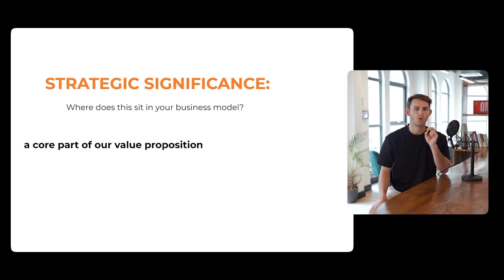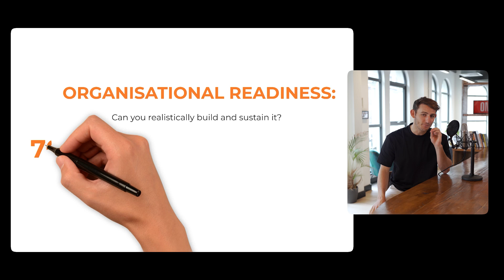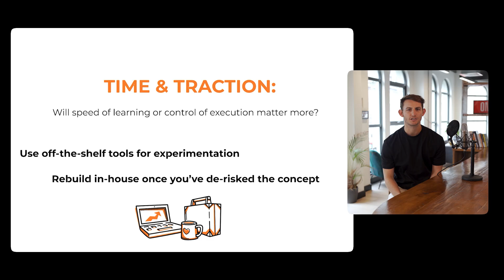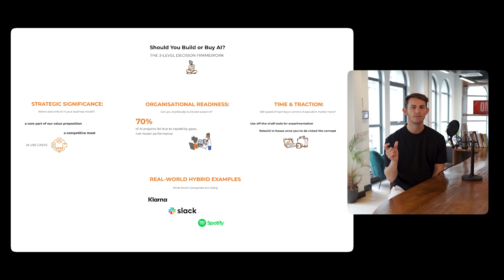Build or Buy AI? Here's How I Actually Make This Decision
🔶"Should you build or buy AI for your business?"
If you're in leadership, you've probably had this debate in at least three meetings this month. Everyone's got an opinion, but most frameworks miss the point entirely.
This isn't about cost or control—it's about speed versus scale, strategic differentiation versus operational leverage and whether your business is actually set up to support either path.

Here's my 3-level decision framework that cuts through the analysis paralysis:
00:38 Strategic significance
01:15 Organisational readiness
01:53 Time & traction
02:54 Real-world hybrid examples

Quick takeaways:
🔶 Most companies should buy first: Prove value quickly, learn requirements, then decide if building makes sense
🔶 70% of AI projects fail due to capability gaps: Not model performance—you need the right team and infrastructure to sustain it
🔶 Strategic vs operational matters: If it's core to your value prop (like Spotify's recommendations), build. If it's utility (like meeting summaries), buy
🔶 The hybrid approach wins: Smart companies integrate vendor solutions while building only what creates genuine competitive advantage

Real examples:
- Klarna: Started with OpenAI integration, then built internal fine-tuned agents
- Slack: Uses GPT-4 for thread summaries—integrated, not reinvented
- Spotify: Built ML infrastructure in-house because that IS the product

Before you say "build," walk through your architecture, talent plan and governance. If you need a full-time team to support it and haven't budgeted for that, you're not ready.